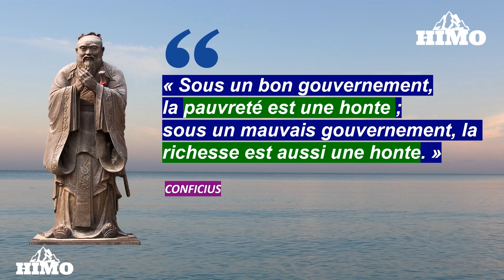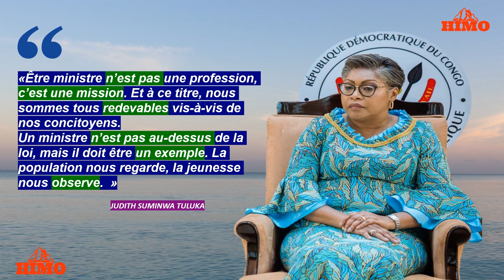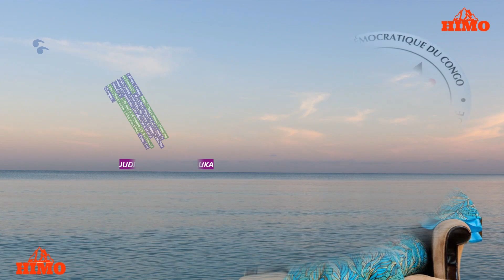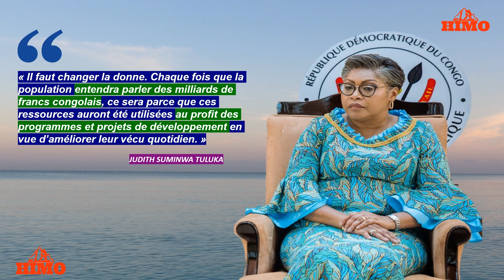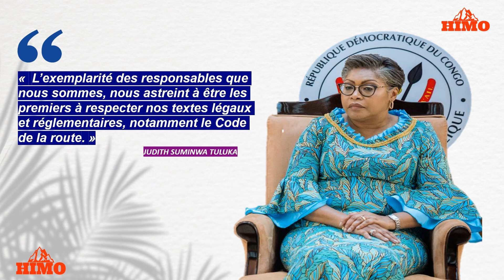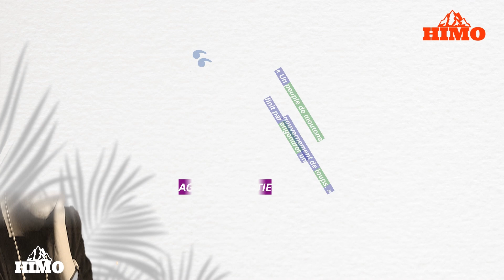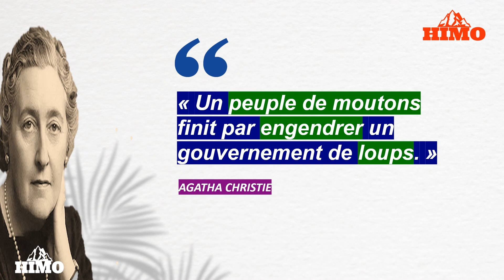JUDITH SUMINWA TULUKA🇨🇩: " ÊTRE MINISTRE N’EST PAS UNE PROFESSION, C’EST UNE MISSION"🎙️🎙️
Le Premier ministre est généralement le chef du gouvernement dans les régimes au pouvoir exécutif bicéphale. Dans certains régimes parlementaires, entre autres celui du Royaume-Uni, ou dans un régime semi-présidentiel, le Premier ministre et son gouvernement sont responsables devant le parlement.